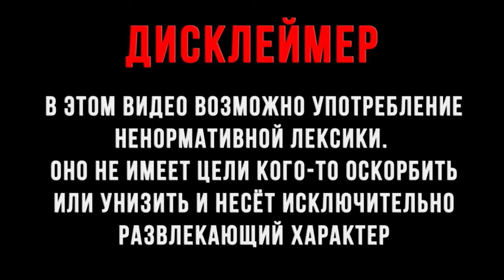The Stomping Land. Выживание с Динозаврами. ВЕРНУЛИСЬ В ПРОШЛОЕ!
The Stomping Land — это симулятор выживания, где игроки играли за дикарей против друг друга и динозавров, сервера поддерживали до 16 игроков.

НАШЕ СООБЩЕСТВО.